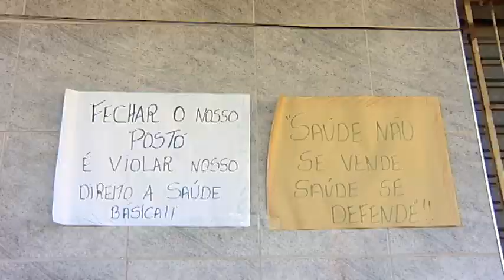Moradores fazem protesto pedido reabertura de posto de saúde - Tribuna Notícias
Na manhã desta quarta-feira, moradores do bairro Jardim Campo Grande, em Cariacica, fizeram um protesto pedindo a reabertura da Unidade de Saúde da Família. No local, eram atendidas mais de quatro mil pessoas. Com o fechamento, foi preciso buscar consultas e exames em outros bairros.